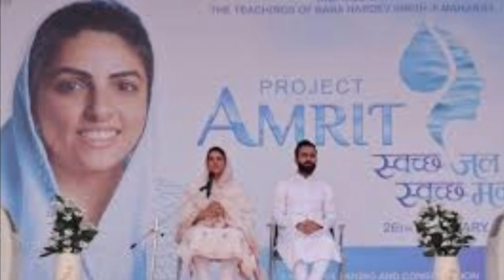निरंकार पे विश्वास || Nirankari Bhajan || Nirankari Song || Nirankari Geet || New Nirankari Song